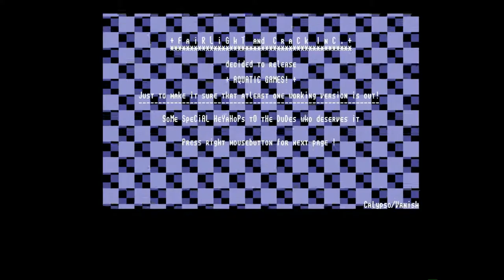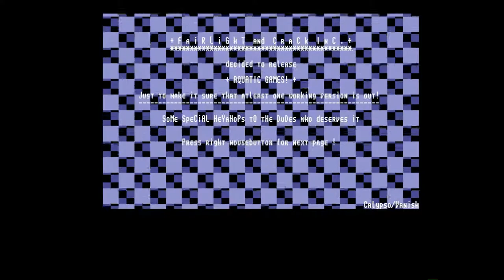Amiga 500 - Crack Inc & Fairlight Crack Intro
Crack Inc & Fairlight
Aquatic Games Crack Intro

Code: Calypso (Vanish)

Music : Warrior of the Wind (aka WOTW) (Dual Crew / Supplex / Gothic)

High video quality: 1080p and 50 fps